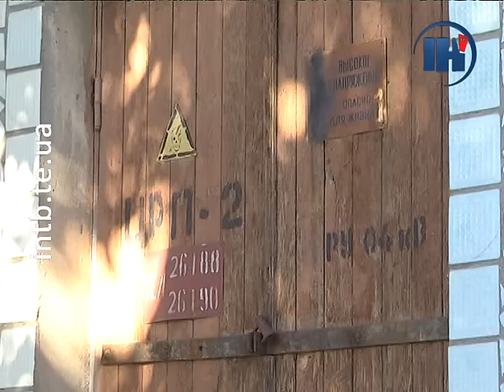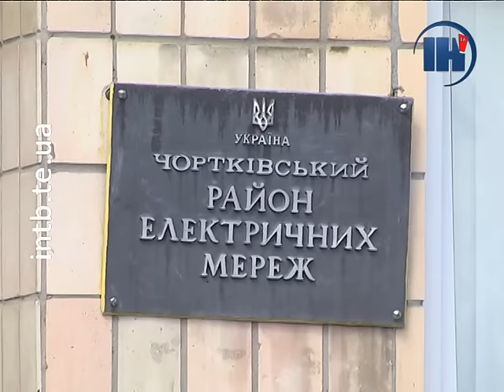Чортківський РЕМ більш, як на добу, знеструмив кілька підприємств